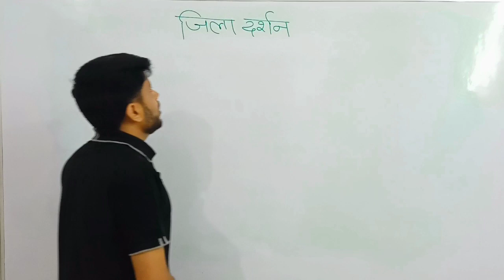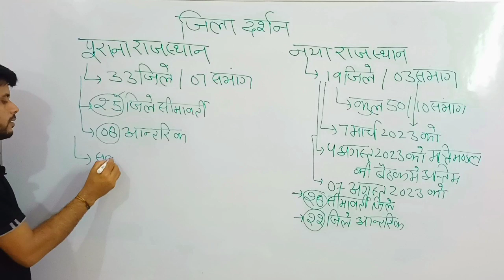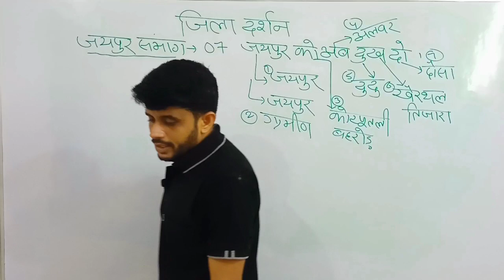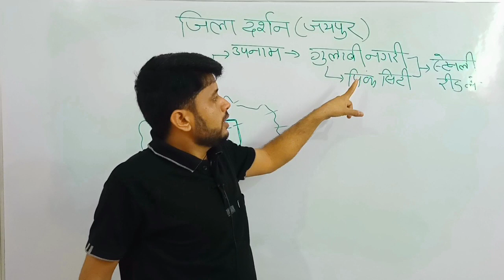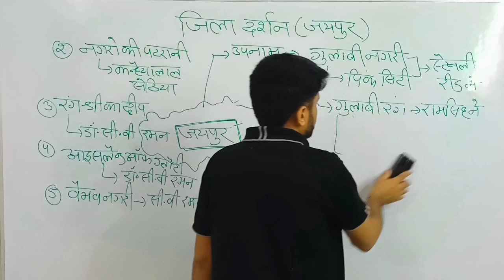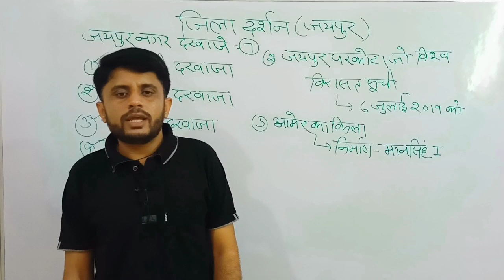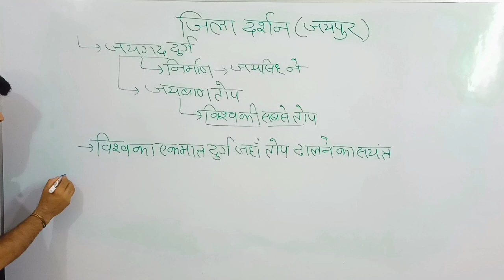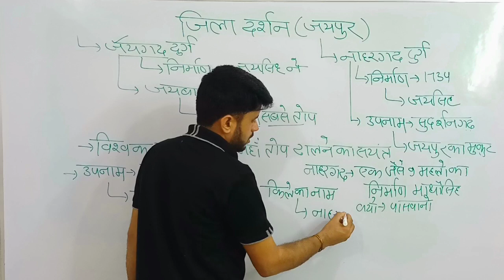जयपुर जिला दर्शन || नये राजस्थान मे जयपुर को पूरा बदल दिया । जाने सम्पूर्ण तथ्य ।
जिला दर्शन जयपुर।। नया राजस्थान